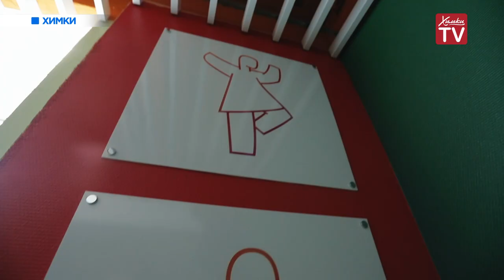Специальный комментарий: Татьяна Беккер о мерах поддержки пенсионеров и ветеранов ВОВ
Сегодня во всем мире отмечают День социальной работы.
Татьяна Беккер, начальник управления социальных коммуникаций администрации г.о. Химки, рассказала о социальных программах, о мерах поддержки пенсионеров и ветеранов Великой Отечественной войны и об открытии клуба «Активное долголетие» в Химках.